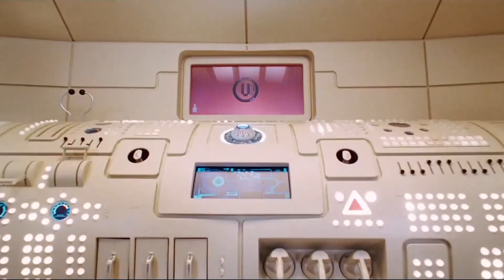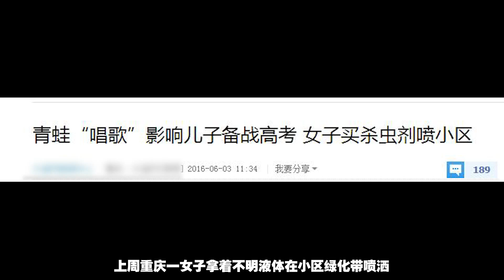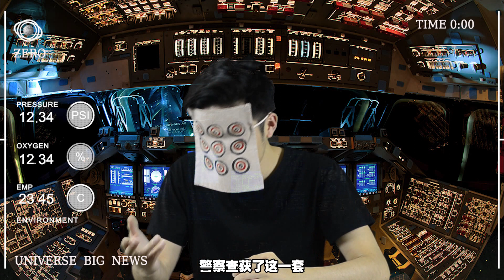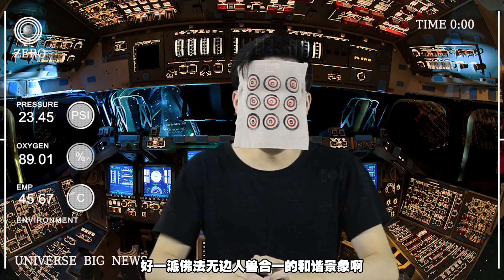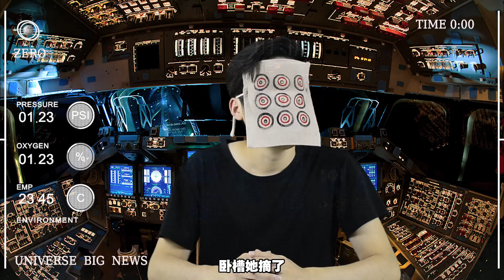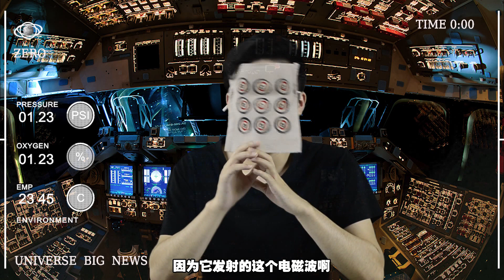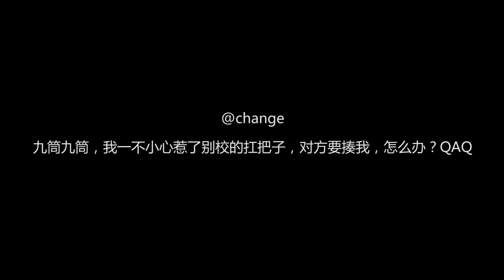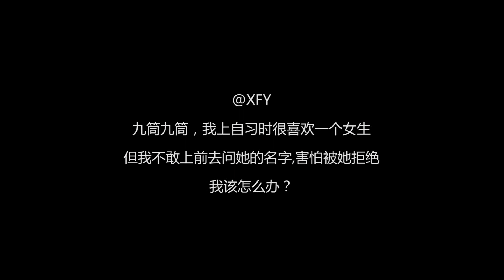【宇宙大新闻】24 大妈为当网红视频直播啃灯泡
高考家长灭小区青蛙；泰国虎庙被查封；大妈视频直播秀绝技引围观